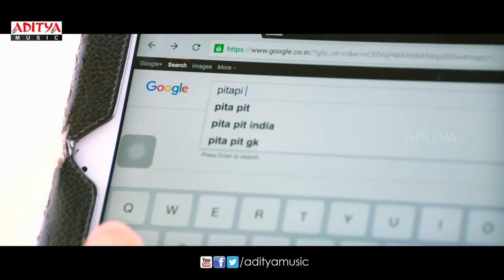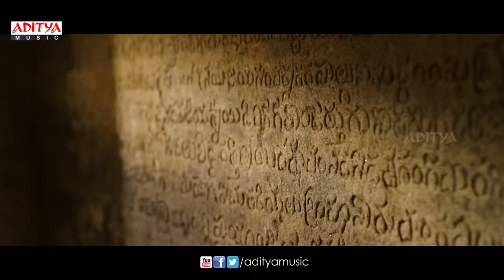Soggade Chinni Nayana Theatrical Trailer || Nagarjuna, Ramya Krishnan, Lavanya Tripathi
Watch & Enjoy Soggade Chinni Nayana Theatrical Trailer, featuring Nagarjuna, Ramya Krishnan, Lavanya Tripathi.Directed by Kalyan Krishna, Music composed by Anup Rubens & Produced by Nagarjuna & Ram Mohan P under the of Annapurna Studios.

Movie : Soggade Chinni Nayana
Banner : Annapurna Studios
Producers : Nagarjuna & Ram Mohan P
Director : Kalyan Krishna Kurasala
Music Director : Anup Rubens
Cast : Nagarjuna, Ramya Krishnan, Lavanya Tripathi